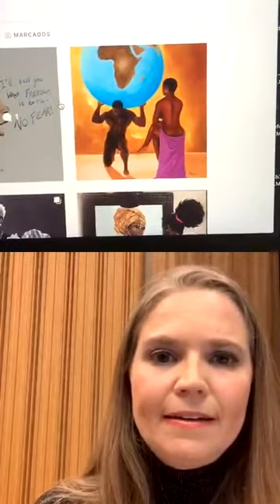SIMONE KLIASS - PARTE 2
Simone Kliass é locutora do canal GNT, da Latam Airlines, do GRU Airport e do canal do cliente da SKY. Curadora e criadora do festival Pixel Voice. Membro fundadora e diretora da associação XRBR, coach de locução do Edge Studio (NY) e membro do Clube da Voz, Simone palestra em festivais como o SXSW (2020), VO Atlanta (2020, 2019 e 2018), Rio2C, FIC, Path, HackTown e Pixel Show.
Narrou as experiências imersivas "Wonderful You VR" (Quanta DGT e BDH), "A Linha" (Arvore Immersive Experiences), "Sonho Marroquino" e “Missiva" (Studio Kwo), "Occupy Mauá" (Junglebee), entre outras.

Apresenta eventos como o Pixel Show, Hyper Brazil Festival, Futuro da Cultura e convenções da SKY e Itaú.